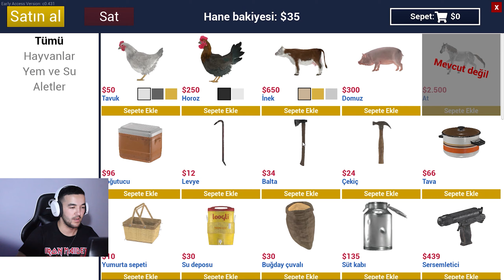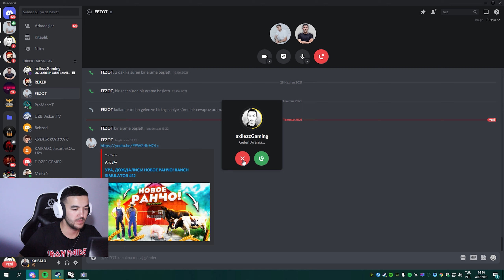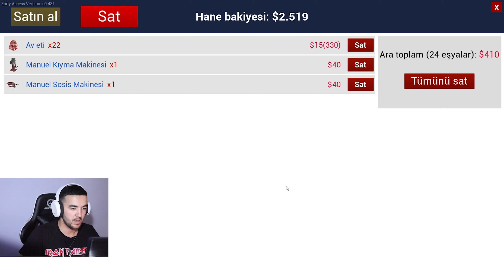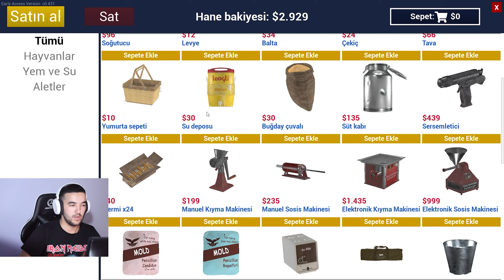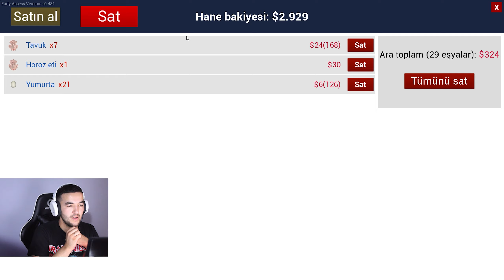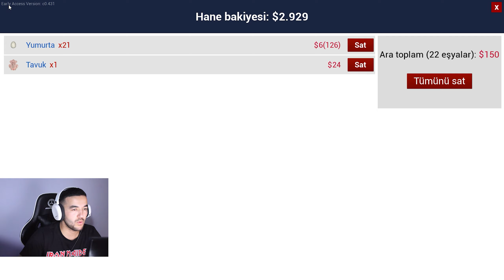RANCH SIMULATOR / FEZOTNI UYINI BUZIB TASHADIM KO'CHADA QOLDIK / UZBEKCHA LATSPLAY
❤️ПОДДЕРЖКА КАНАЛА❤️

Keyingi qiziqarli videolarni o'z vaqtida ko'rish uchun shu yerdan kanalimga azo bo'ling 👇🏻👇🏻👇🏻👇🏻👇🏻

                                    Mening Kompyuterim!
!2000$ YIGILGAN !
**Процессор Intel Core i7-9700K 5.0GHz.
**Материнская плата MSI MGP Z390 GAMING PLUS.
**Графика ASUS ROG STRIX RTX2070 8GB
**Оперативная память Corsair Vengeance LPX 16GB(2x8) 3000MHz DDR4
**НАУШНИК STEELSERIES ARCTIS 3
**МОНИТОР MSI OPTIX MAG241C 144hz
**MIK HYPERX QUADCAST
** WEB CAM CANON EOS 1100D

1.LANSELOT GAMING
2.
3.SANCHO 4737
4.ISROIL R
5.BOYNAZAR TOG'O
6.OGABEK DO'SCAHNOV
7.ABDUSATTOR